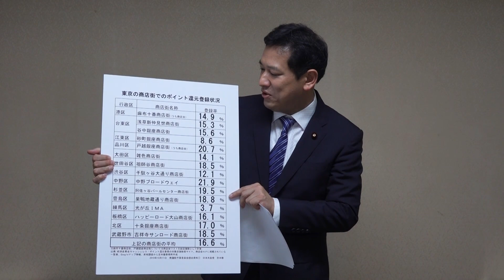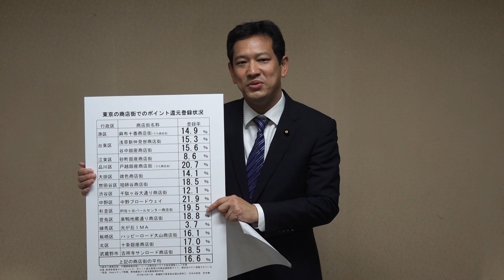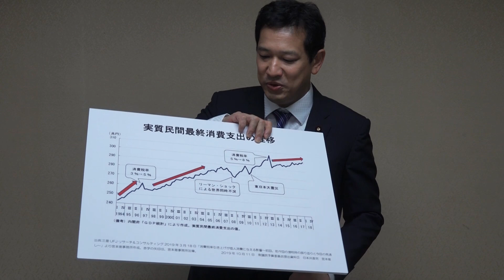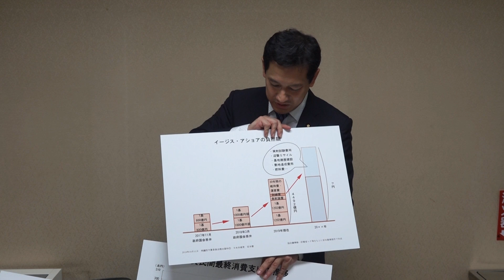消費税10% 商店の声を聞き追及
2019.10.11　宮本徹衆院議員コメント　「消費税増税、イージス・アショアについて」衆院予算員会での質疑を終えて